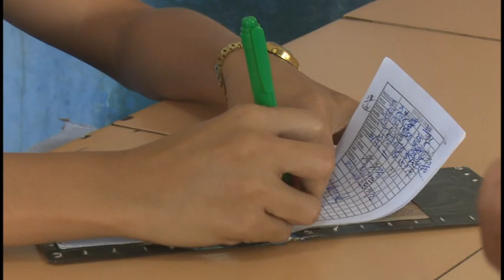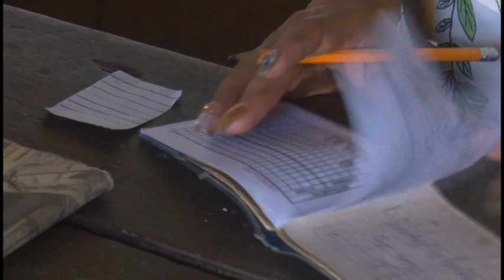Detalles sobre distribución de la canasta básica familiar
La provincia exhibe serios atrasos en la distribución de la canasta básica familiar normada correspondiente al actual mes de diciembre. Ante las inquietudes de la población, un equipo de nuestro noticiero.